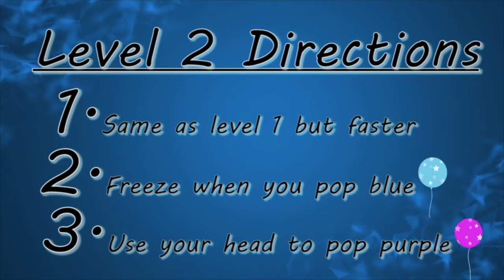PE TV "Spiderman & Balloon Pop"